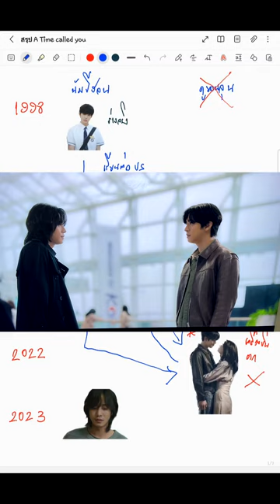อธิบายฉากสนามบินในซีรีส์ A Time called you by KSERIES MAN ^^